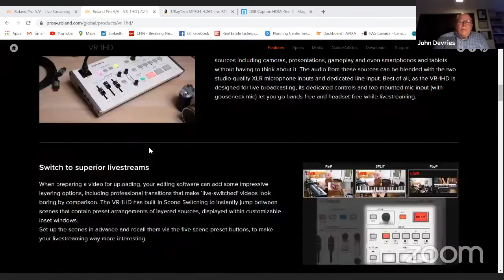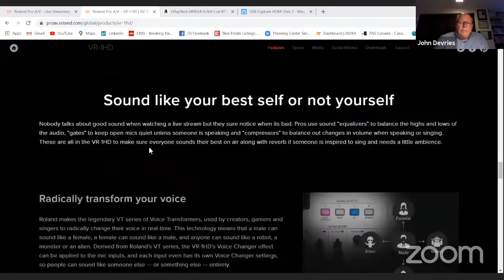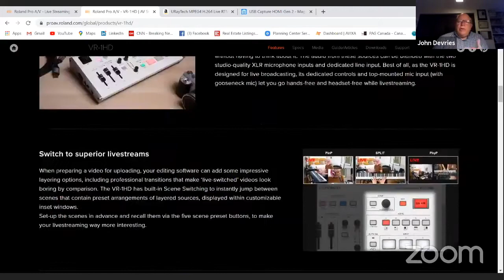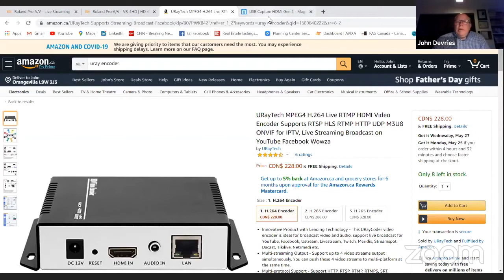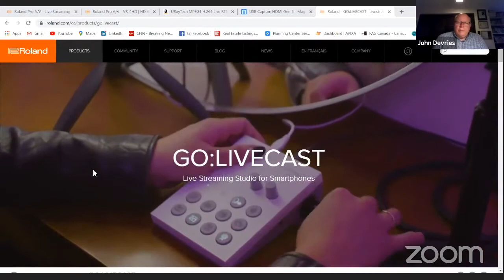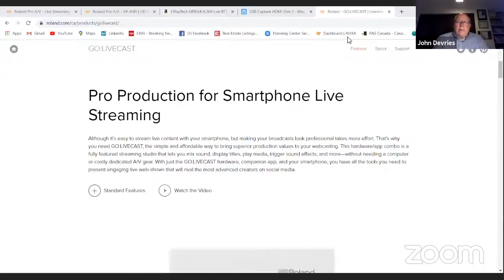The Hub Online - Studio Talk - Livestream Like a Pro!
Tips, tricks and tools that the everyday "Joe/Joanne" can use to create high quality livestreams of their music, art or other  interest of their choice.  Special thanks to panelists Pro Audio Engineer and Production Manager, Jason Reynolds, and PAG Canada representative, John Devries. Check out their websites: